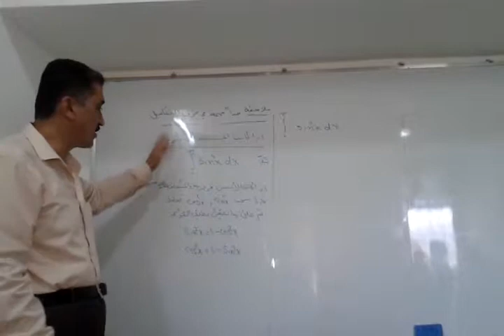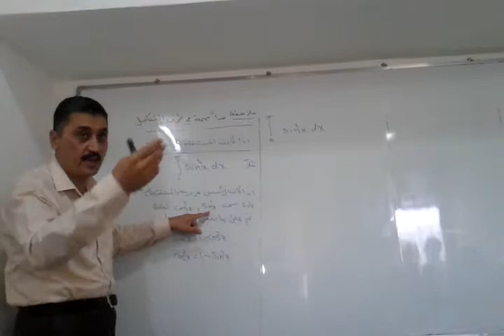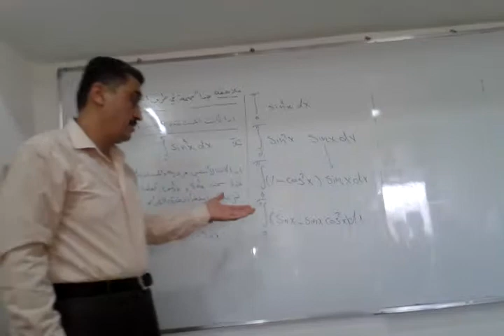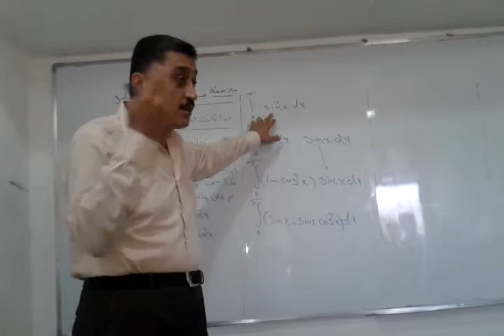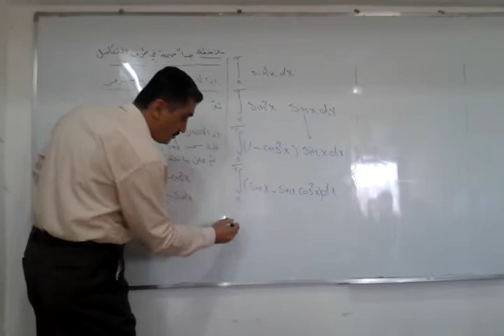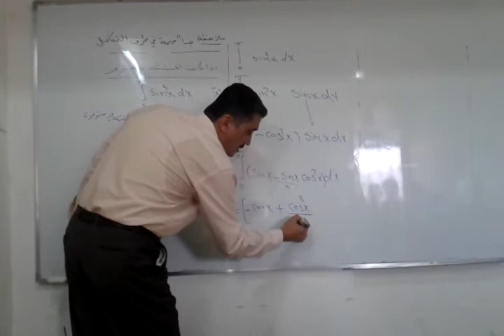الرياضيات تكامل الدوال المثلثية باسس فردية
شوان سلو مشرف اختصاصي/ العراق